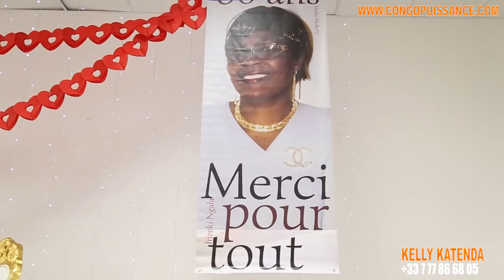MAMAN MOSEKA ALELI, BANA BASALELI YE FETE YA MUNENE 60ANS ANNIVERSAIRE SURPRISE